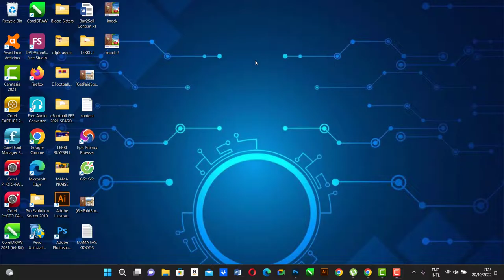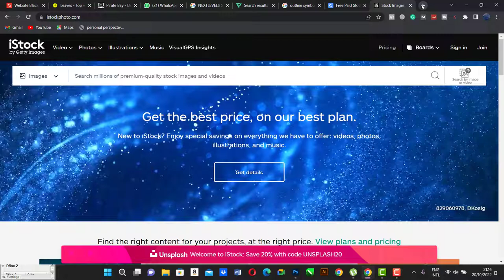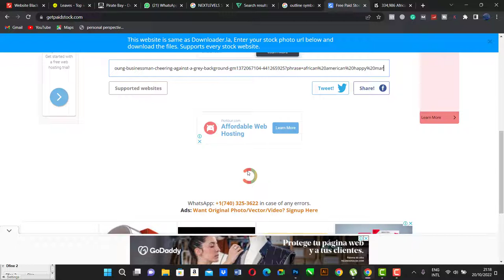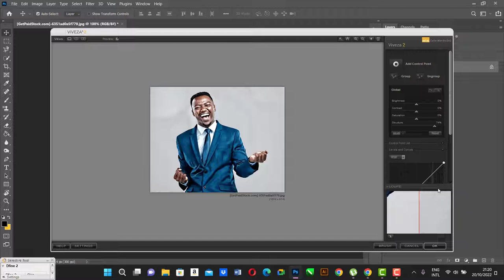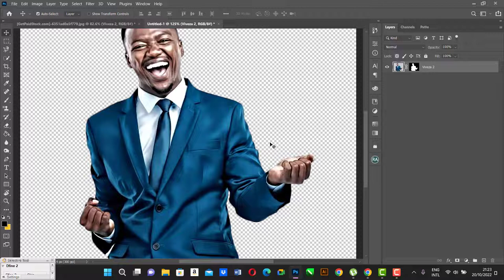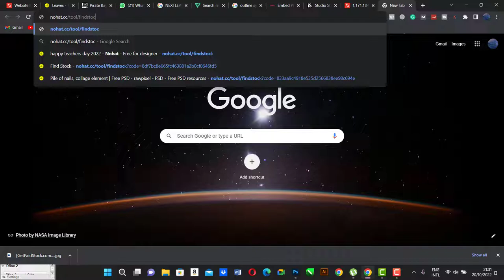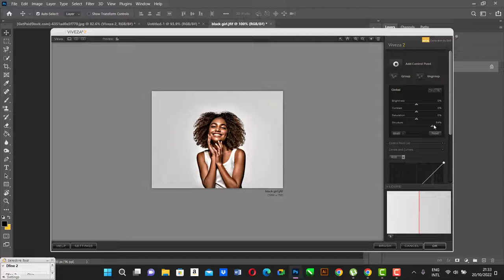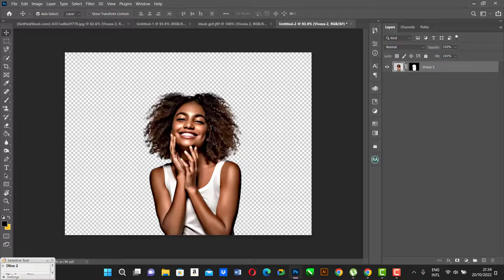how to download Premium stock images in 2023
Hello, welcome to this video tutorial I will be teaching you how to download PREMIUM STOCK IMAGES FOR FREE without watermarks ... It's simple to learn so be ready

Kindly click on this link to other for my services on Fiverr